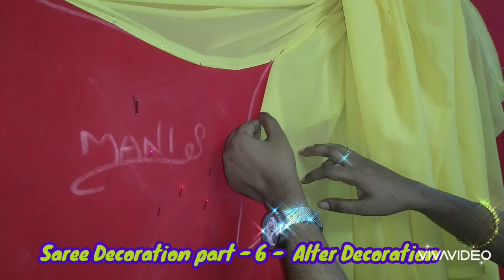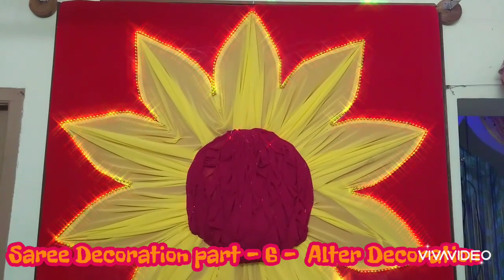Saree Decoration part - 6 | Altar Decoration ❤️🌻 Sunflower 🌻